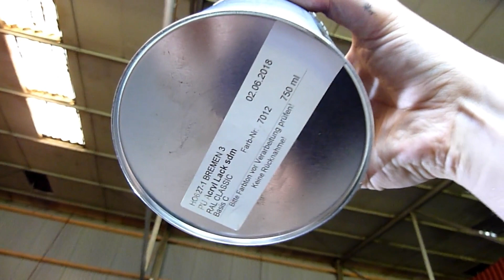BTTF DeLorean time machine - ZIDZ Zeitmaschine - Vlog 62 - Conversion - Day 37